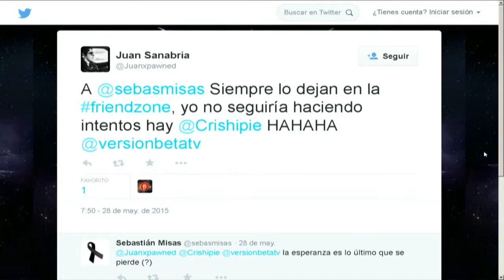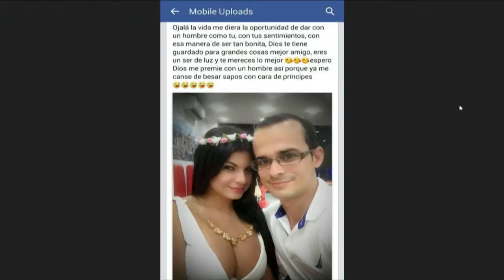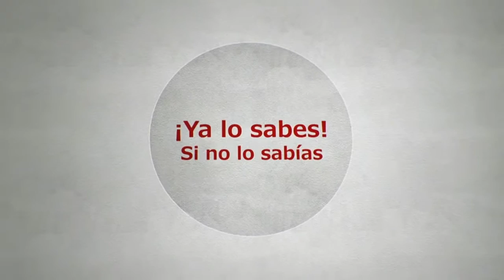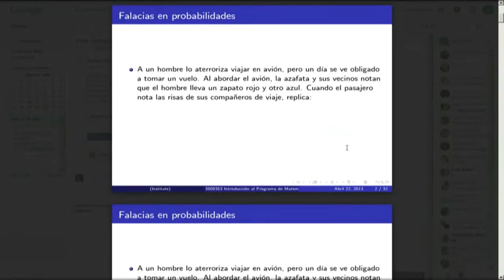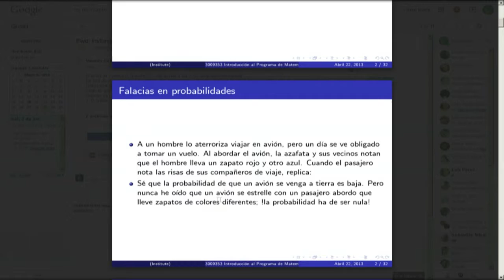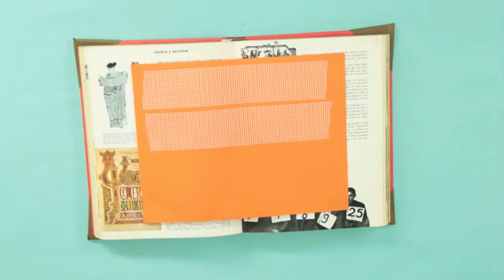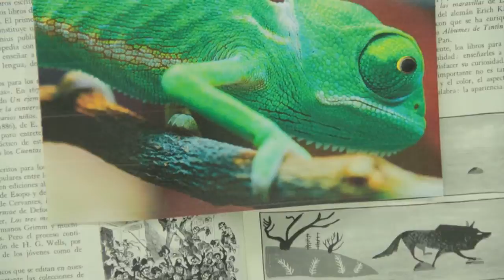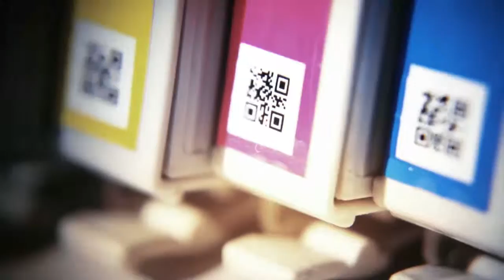Versión Beta 812 29 mayo: Friendzone + Ley de Murphy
En tiempos donde es más fácil salir de la Friendzone que de un agujero negro.

Veremos:
- La ley de Murphy explicada y aplicada.
- El vídeo conmemorativo de los 10 años de Youtube.
- El retorno de Angry Birds en multijugador.
- Un vídeo muy ilustrativo sobre el plástico que dejamos por ahí.

Además de virales, noticias, recomendados, y todo lo que pasa en el mundo de la actualidad y la tecnología… en vivo  ¡en Versión Beta!